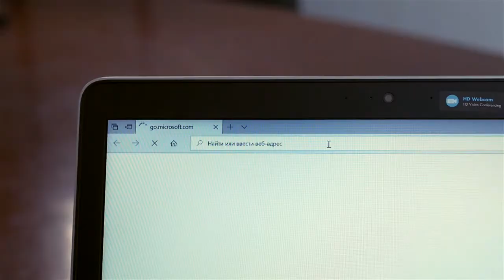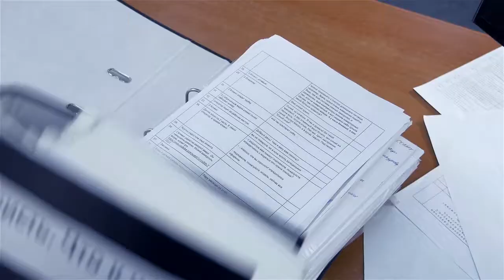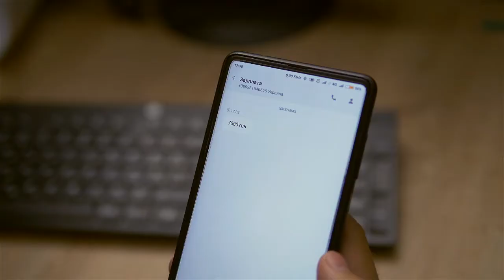DZWINNER 2018_Краща команда продажів_Євсєга Світлана_Завдання_3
Завантажте відео презентацію в якій покажіть:
• Як ви формуєте дух команди кращих продавців;
• На яких прикладах навчаєте;
• Як адаптуєте нових співробітників до продажу;
• Як ви навчаєте успішним моделям поведінки в продажах - для того щоб продавці залишалися у вашій команді і не боялися заперечень і продажів, не йшли з компанії на наступний місяць через невдачі та помилки.
Дане відео ви можете зняти в режимі балансу двох елементів:
• Fun - тобто висміяти, розіграти або обіграти будь-які смішні ситуації;
• Smart - показати практичні ситуації і фрази, які можна використовувати для побудови команди продавців.
Надайте Журі відповідь на питання: "Чому вас можна називати кращою командою продажів - командою Чемпіонів?".
Подаруйте нам посмішки, гарний настрій, знання та практичні ситуації - це буде відмінний доказ того, що ви - команда Чемпіонів! Команда, яка вміє продавати, розвиватися і навчатися.
Вітається, коли у вашому відео бере участь ваша команда, тобто ви робите роботу разом. Ви можете використовувати на вибір щось одне або комбінацію елементів, для того щоб продемонструвати навички та вміння команди продавати.